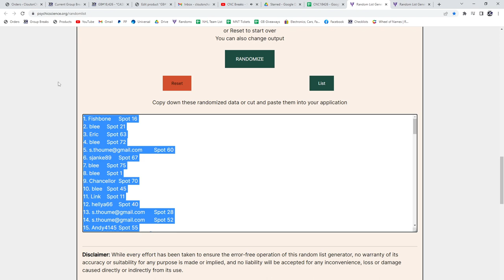21-22 Upper Deck Series 1 Hockey Case Chancer Break - CNC GB #18,426